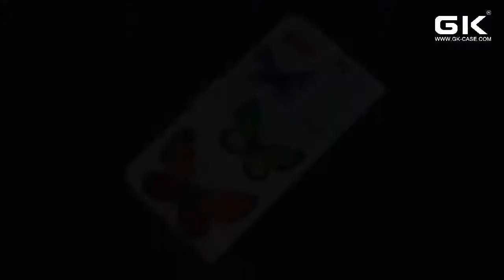NP 5630 Apple iPhone 7G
Flip cover con diseño 5D